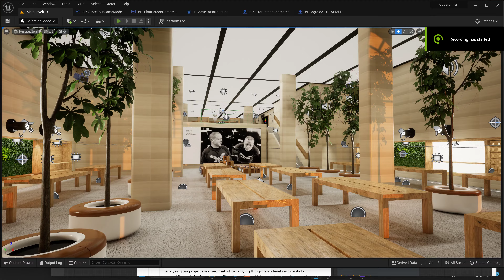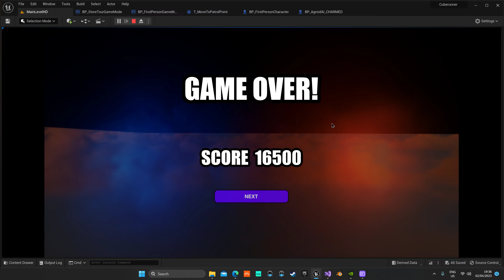Cuberunner PC Gameplay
Running on an RTX 4090 with hardware ray tracing.